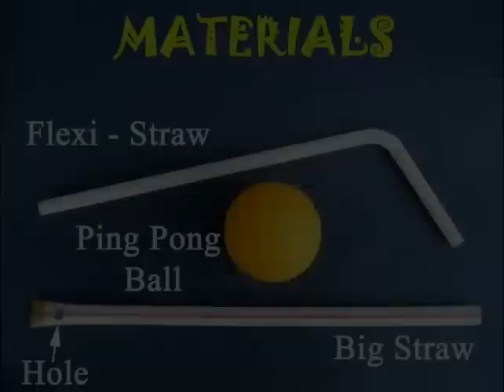BALL IN AIR - ASSAMESE - Fun with Air!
In this fun experiment you can levitate a ping-pong ball. First punch a hole at the end of a fat straw and seal that end. Now place a ping-pong ball on the hole and blow from the other end. A stream of air will come out and keep the ball hanging in the air. The stream of air will keep the ball afloat.
This work was supported by IUCAA and Tata Trust. This film was made by Ashok Rupner TATA Trust: Education is one of the key focus areas for Tata Trusts, aiming towards enabling access of quality education to the underprivileged population in India. To facilitate quality in teaching and learning of Science education through workshops, capacity building and resource creation, Tata Trusts have been supporting Muktangan Vigyan Shodhika (MVS), IUCAA's Children’s Science Centre, since inception. To know more about other initiatives of Tata Trusts, please